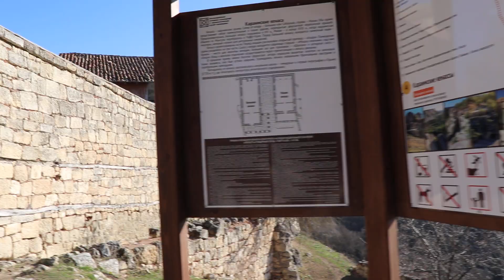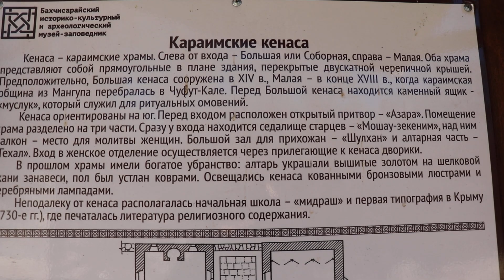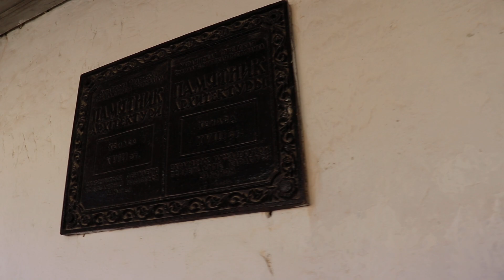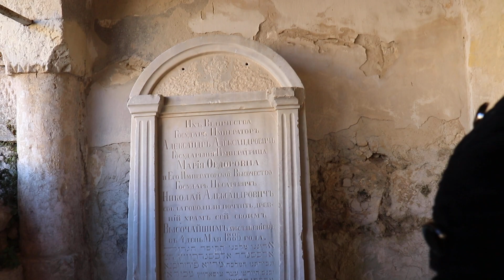3) Кенаса. Караимские храмы. 18 век. Чуфут - Кале. Бахчисарай. Крым.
Можно послушать немного экскурсовода. Приоткрыл дверь в молебную, красотища!!!